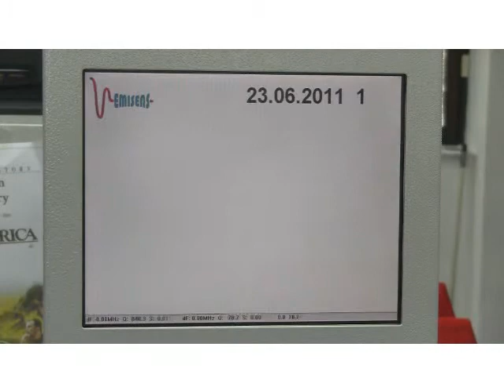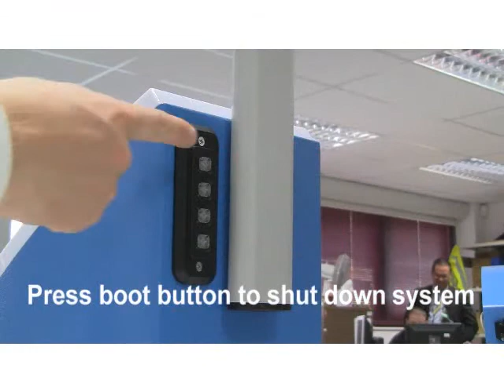EMILI 2 - electromagnetic identification of liquids - EMISENS.com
EMILI 2 is understood to be the fastest type B (ECAC (European Civil Aviation Conference) classification -- scanning individual containers non-invasively, ) LEDS (Liquid Explosive Detection System) on the market. In addition, it is extremely easy to operate: there are no doors to open or close, no buttons to push and no adjustments to make. The user simply places the bottle on the machine, and immediately the screen displays either 'pass' or 'fail', indicating whether the liquid is harmless, inflammable, corrosive or explosive.

Because of its speed, the scanner is ideal for resolving alarms from first-line security systems such as belt-driven X-ray machines. It is also flexible enough to be used as standalone equipment at smaller airports where expensive X-ray detection machines may not be installed.

Although the false alarm rate is already low, EMILI 2 works perfectly in conjunction with the other types of technology (orthogonal) to resolve alarms further. For example, operation with type A (invasive liquid detection) or with other X-ray type B, C or D equipments.

Emili 2 is relatively low cost compared to other equipments, so together with its speed, simplicity and low operational overheads it makes for an ideal choice for use at all Security Check points.

    Plug and Play, simple to operate, easy to use and fast
    One second inspection time per bottle
    Throughput similar to type C LEDS
    Low Cost
    Low training, low operational and low maintenance costs
    High reproducibility
    Results independent of filling level above ca. 50 ml
    Barcode false alarm verification upgrade available as option (after ECAC approval) Þ false alarm rate will approach zero
    ECAC Standard 2 approved